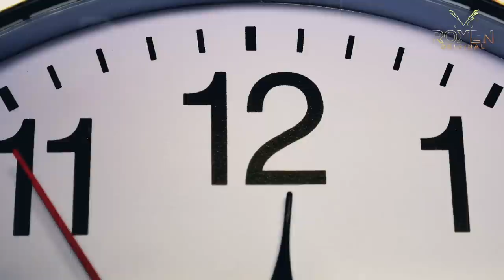RAKHAIL Ep 32 | Pasha Killed A Police Officer In A Party - Who Is Plotting To Kill The Officer?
In the gripping 32nd episode of "RAKHAIL," delve into the shocking events surrounding the murder of a police officer at a packed party. The episode unravels the complex web of intrigue and conspiracy, leaving viewers on the edge of their seats.

Witness the aftermath of Pasha's heinous act as the investigation unfolds. The authorities are determined to bring justice to the fallen officer and uncover the truth behind the plot to eliminate him. As the pieces of the puzzle come together, suspicions grow, and the search for the mastermind intensifies.

Join us as we delve into the lives of the key players, each with their own motives and hidden agendas. Explore the twists and turns, the unexpected alliances, and the dangerous secrets that lie beneath the surface.

In this episode, we explore the intense cat-and-mouse game between the police and those plotting to kill the officer. The tension rises as the clock ticks and the danger escalates. Will the truth be revealed in time, or will the officer become another victim in this sinister plot?

Prepare for an emotional rollercoaster as the storyline unfolds, revealing shocking revelations and unexpected turns. "RAKHAIL Ep 32" takes you deeper into the dark underbelly of crime, deceit, and revenge.

With each passing minute, the stakes get higher, and the race against time becomes more urgent.

Don't miss this thrilling episode of "RAKHAIL" as we delve into the deadly conspiracy surrounding the murder of a police officer. Get ready for heart-pounding suspense, intense drama, and a captivating storyline that will keep you hooked until the very end.

Written: Riaz Aqib Kohlar

RAKHAIL Ep 30 | The Bitter Truth: Kabir Confronts Tanavush's Betrayal and Pasha's Involvement